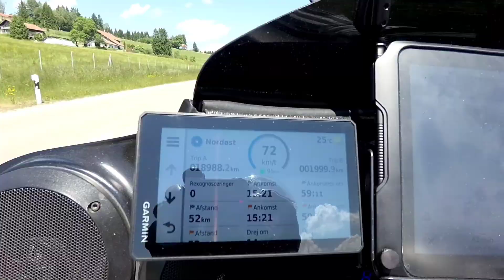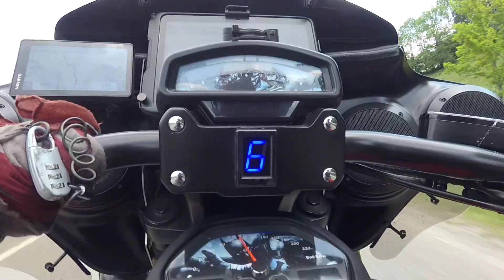2023 MC-Europa 2023 - Day 7 - 9. June